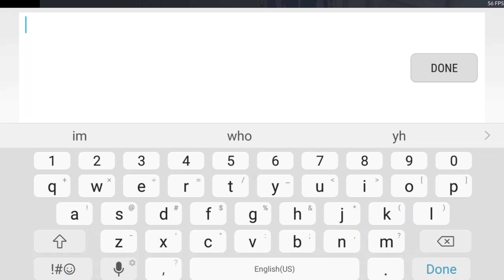Playing Critical Ops (Co-op Gameplay) With My Bro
Hey Guys its Lovo here with another video today I'll be playing (Critical Ops|With My Bro)

                             My Bio
Welcome to meh channel hope you like it Also  show me some support and be nice stay positive!!  83 :) About meh I'm a very talkative Person  I LOVE MAKING VIDEOS FOR PEOPLE WHO ENJOY THEM AND IT PUTS A BIG SMILE ON FACE TO AT LEAST PUT SOME SMILES PEOPLE FACES OR CHEARING PEOPLES DAY WHEN  THERE SAD! IT WAS HONOR TALKING TO YOU!

Meh Facebook is this Lovo Plays (lovotheninja)

The Awesome Youtuber Who Created My 1st Intro

The Amazing Youtuber that created My 2nd Intro

And The Person Who made my 3rd Intro oh wait Me!! yh

Riqu3az

CrayonManRocks